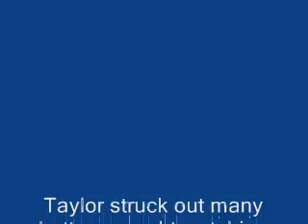Taylor's Field of Dreams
Taylor Pitching Pee Wee Baseball